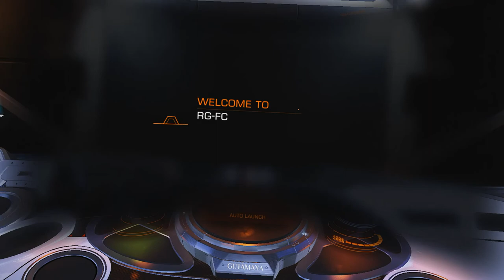Elite Dangerous: My Personal Fleet Carrier - Asteroid Mining - Tritium - EP042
My second look into my personal Fleet Carrier where we continue to learn how to best use it.